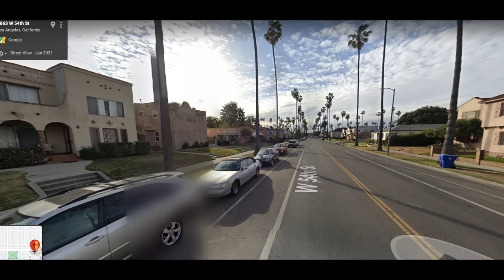Rollin 40 Crips vs. Rollin 60 Crips